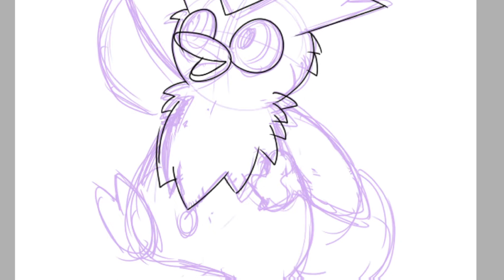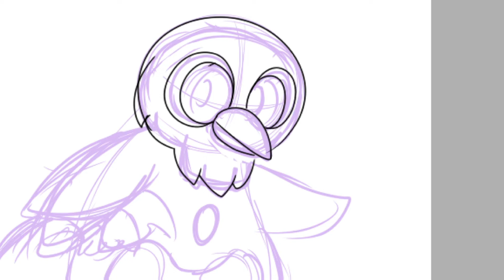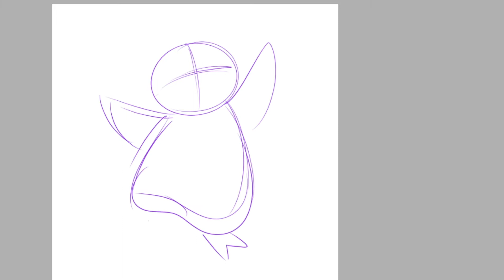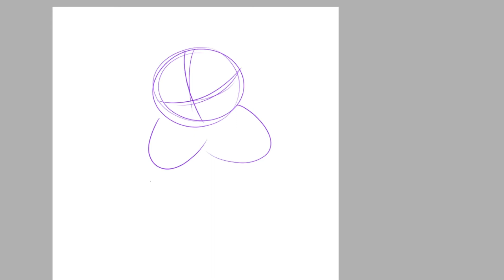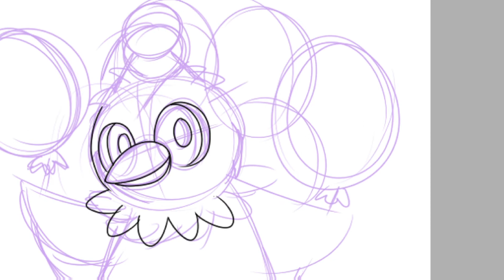Designing NEW Pokemon Regional Variants - DELIBIRD!!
Heyo! Ever since I found out about the whole pokemon subspecies meme, I just had to make some designs of my own! Altho, they're not called subspecies anymore, but pokemon regional variants! In this series I'll be designing new variants for the whole Johto Pokedex, so sit back relax and enjoy!

Materials Used:
Painttool SAI
Huion Tablet

Special thanks to GlitchxCity for the music! Check out her channel bellow!

Picture Drawn By CoolPikachu